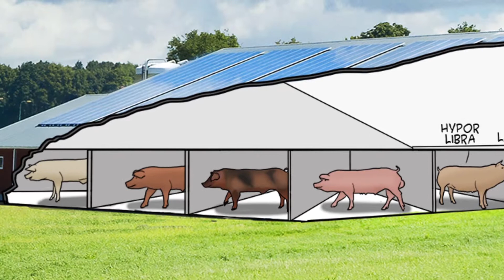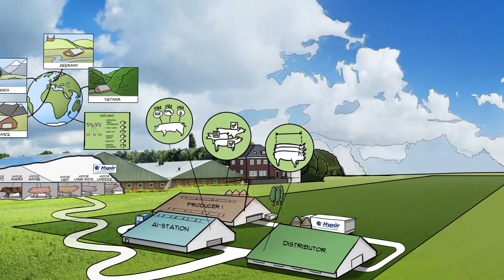Creating Value in the Pork Production Chain with Genetics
Supplying top genetics for pork production at the least cost is at the core of our business. And we have more to offer. Creating value is a key priority by formulating solutions that support production and increase total system profitability.

Hypor’s genetic program is based on large populations that consist of two sow-lines: Hypor Landrace and Hypor Large White. Together, they parent the most balanced sow in the world; Hypor Libra. The four boar-lines: Hypor Maxter, Hypor Magnus, Hypor Kanto and Hypor Myrus ensure that you get the best meat or the most meat at least cost.

To validate our goal of realizing the least cost of production, we test our purebred animals and offspring in a commercial environment. Hypor uses multiple Combined Crossbred Purebred Selection (CCPS) units to measure a variety of important traits: individual feed conversion, daily gain, back fat, muscle depth, fertility and disease resilience in a conventional health status.

Once our boars are fully tested, we distribute the best genes via our Central AI stations. Making sure that genetic progress is maximized worldwide.

The constant stream of on-farm performance and slaughter data demonstrate how our clients deliver feed efficient finishers that hit the grid. With these measurements and ongoing collaboration with customers and genetic experts, we progress every day, maximizing our products and their capacity.

While the work of Hypor revolves around genetic progress, people make our business. Developing the best solutions involves listening and understanding, as well as sharing knowledge and advice.

Our balanced approach is founded on strengthening four strategic pillars: Value Creation, Collaboration, Innovation and Sustainability.  With Hypor’s expertise and resources we guarantee, you can Expect More.